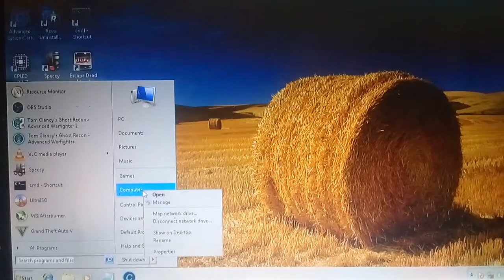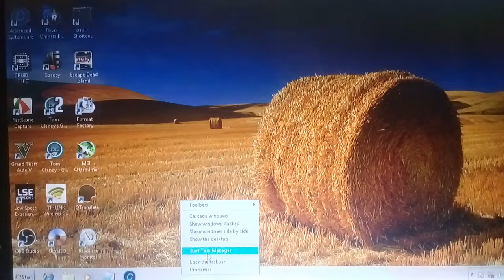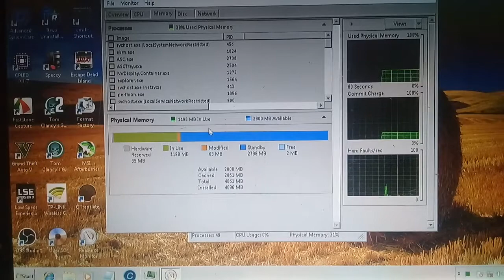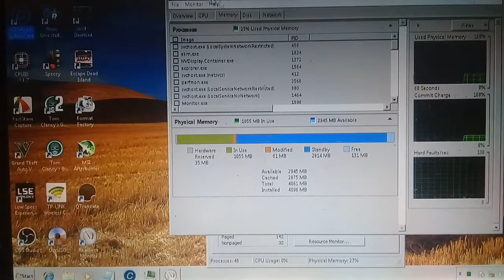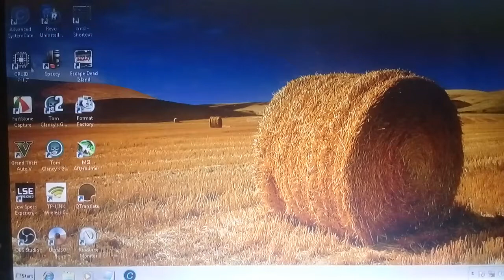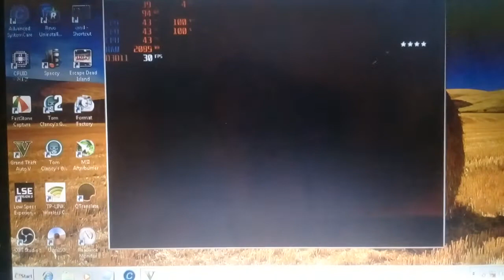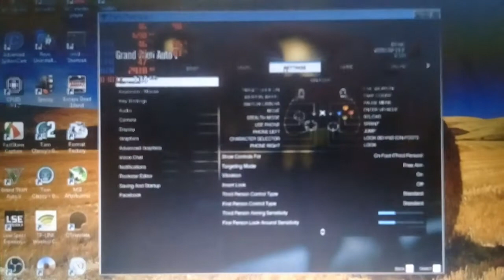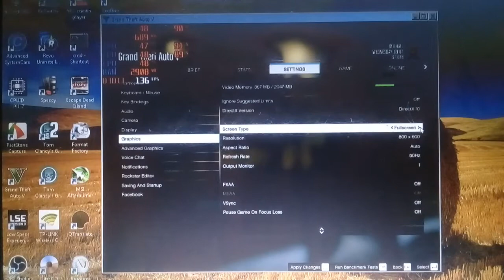trik memperirit ram agar lancar main games di pc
trik memperirit ram agar lancar main games di pc ... ini sangat cocok untuk maingames di khususkan untuk windows 7 karena windows 7 irit ram ya tidak banyak sistem yang beroprasi